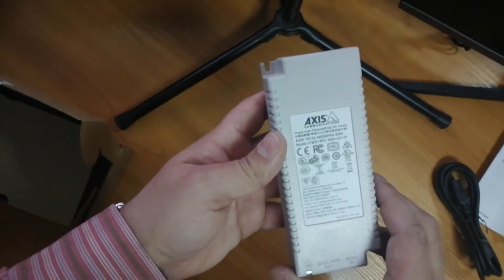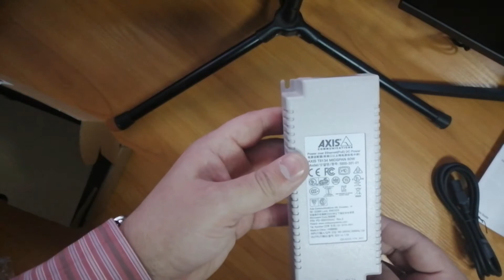Axis T8134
Обзор POE-инжектора Axis T8134